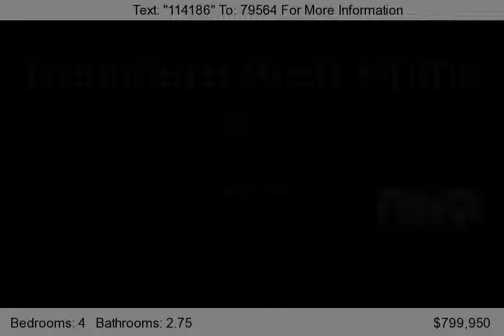3246 36th Ave SW, Seattle, WA 98126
Panoramic views of city skyline, bay mountain. Totally remodeled down to studs w/ all new plumbing, electrical, hand scraped hardwood flooring on entire main floor, vinyl double pane windows, composition roofing, hardi-plank siding, hardwood decking, solid core doors. New kitchen includes granite slab countertops, travertine backsplash, walk-in pantry, Viking 6-burner stove, French dr SS...